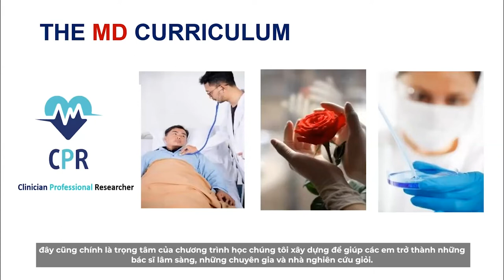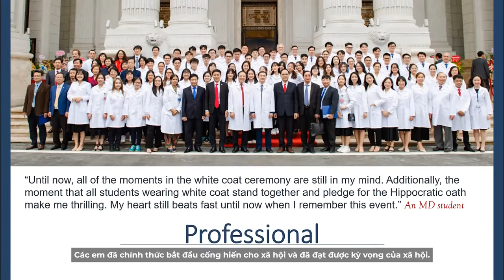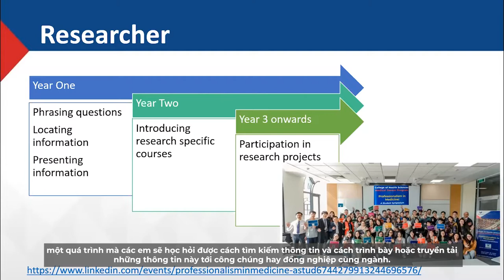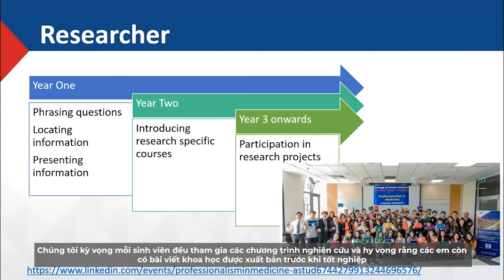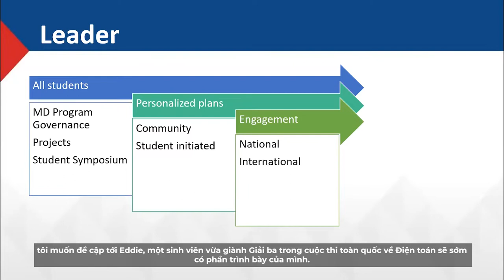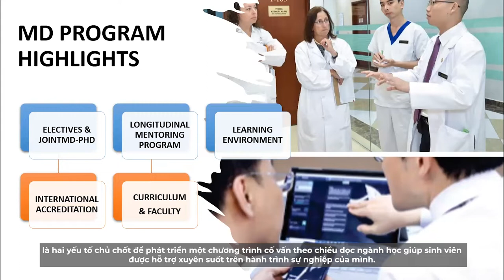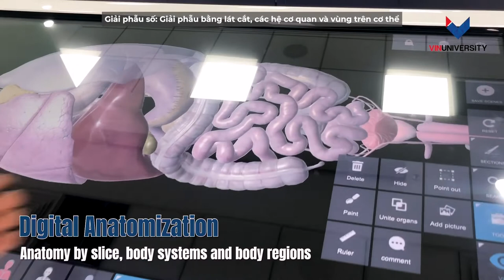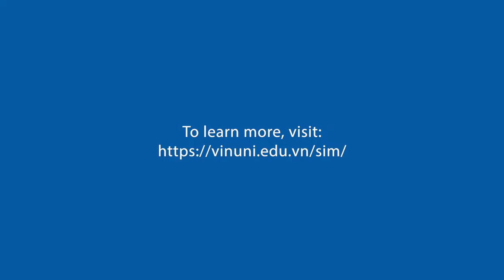Medical Doctor Program | Info Session Webinar 2021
❓What are the differences and advantages of the VinUni Medical Doctor Program?
❓After graduation, will I be able to qualify for the United States Medical Licensing Examination (USMLE)?
❓Which exchange programs with world-leading universities are available for the Medical Doctor Program?
❓Which hospitals will VinUni students intern at?
❓I really enjoy scientific research. Will I have the chance to work with Professors on their research projects?

Let’s enjoy our Webinar on the Medical Doctor Program at the College of Health Sciences to answer your questions!